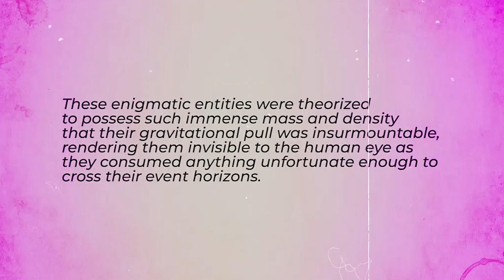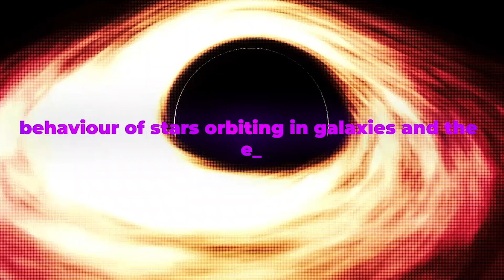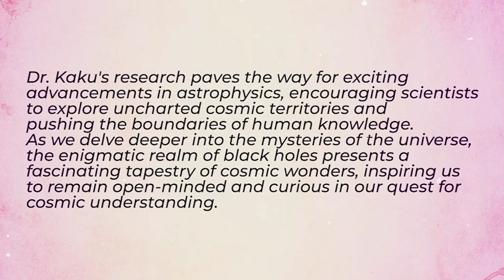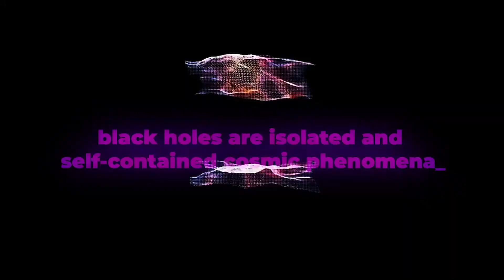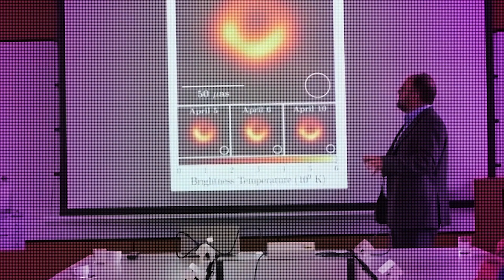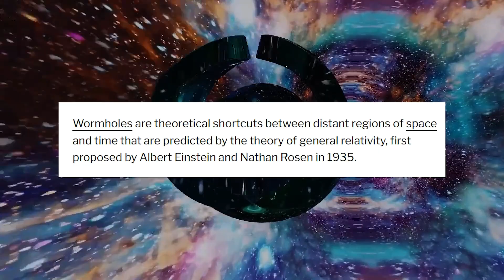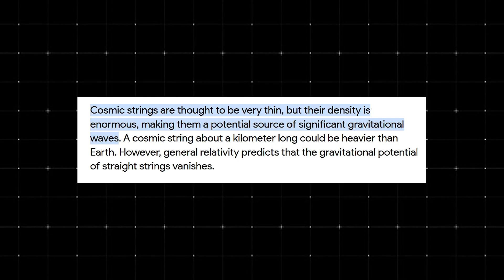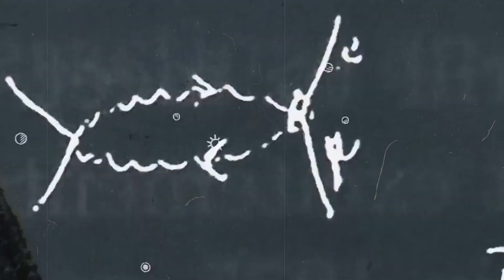Michio Kaku: The Black Holes you know did Not EXIST... And Are There NO Black Holes?!!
Dr. Michio Kaku's groundbreaking research challenges the traditional understanding of black holes, opening up a realm of unexplored possibilities in the cosmos. Through his revolutionary ideas of wormholes and cosmic strings, he encourages us to question the nature of gravity, time, and our place in the universe. Dr. Kaku's work inspires curiosity, critical thinking, and the relentless pursuit of cosmic understanding. As we embark on this never-ending journey of exploration, we are reminded that the mysteries of unseen black holes and the universe are waiting to be unravelled, igniting the flame of curiosity that propels us towards greater cosmic revelations.